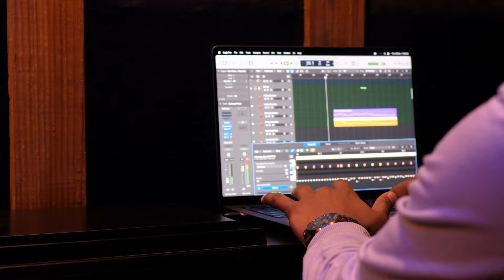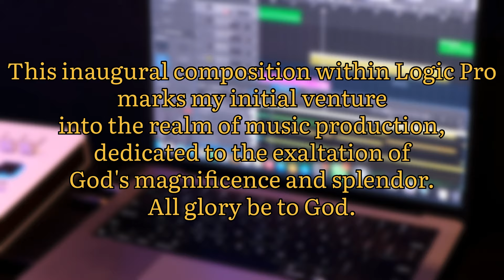நற்கருணை | Eucharist | Come Anew | New Tamil Christian Song | Warriors of Eucharist | Thamizhinian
Title: "Come Anew" - A Devotional Eucharist Song | My Debut Creation in Logic Pro

மகனே என் மகனே

மகனே என் மகனே
மகளே என் மகளே
மகனே என் மகனே
உனக்காக நான் உள்ளேன்
உன்னை விடுவிப்பேன்

நற்கருணையில் நான் இருக்கின்றேன்
உனக்காக எப்போதும் காத்திருப்பேன்

திரும்பி வா
திருந்தி வா
என்னையே நோக்கி வா
திரும்பி வா திருந்தி வா
என்னையே நோக்கி வா
நீ என்னையே நோக்கி வா

உனக்காக உன் அருகில்
உன்னை வழிநடத்தி செல்வேனே

திரும்பி வா
திருந்தி வா
என்னையே நோக்கி வா
திரும்பி வா
திருந்தி வா
என்னையே நோக்கி வா

Description:
🎵 Welcome to my debut musical creation, "Come Anew" - a heartfelt devotional song celebrating the sacred Eucharist. 🙏 Released on my birthday, March 3rd, this song holds profound significance as it marks my initiation into the world of music production using Logic Pro, a digital audio workstation (DAW). 🎶

In "Come Anew," I sought to encapsulate the profound spiritual experience of encountering the Eucharist, where divine presence and human devotion intertwine. Through layers of melody and harmony, this song invites listeners to immerse themselves in the transformative power of communion with the Divine.

As I embark on this musical journey, I am humbled and grateful for the opportunity to share this expression of faith and devotion with you. May "Come Anew" resonate with your soul and lead you deeper into the sacred mystery of the Eucharist.

Thank you for joining me on this auspicious day as we celebrate the joy of creation and spiritual connection. Blessings to you all. 🌟

📝 Lyrics: Fr. Arputharaj
🎚️ Mixing: Jojo Thomas
🎛️ Mastering: Melroy Fernandez
📹 Videography: Keerthi Prasad
🎬 Producer: Anitha Fatima
🤝 Co-Producer: Thirukkural Selvan
🎨 Production Designer: Antony Raja
🎭 Co-Production Designer: Marshilin Anto
🎙️ Recorded @: The Music School Bangalore

🔥 Sparked By: Fr. Britto A

🙏 Special Thanks to:
Warriors of Eucharist, Family & Friends